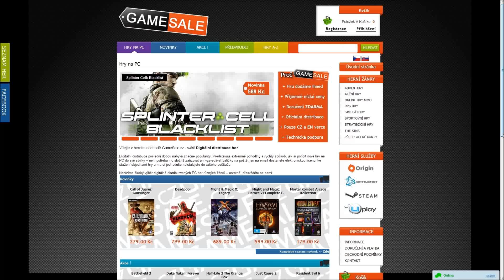[Gamerz+] Train Fever - Díl 9. - 1950 dosaženo!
Dnes se bude modernizovat od základů, nové, lepší a rychlejší koleje, linky, vlaky, spojení. Nové autobusy a nové všechno. A přesvědčíme se o tom, že timelapse není až tak k ničemu a že CLe2/2 "Red Arrow" je dar z nebes!